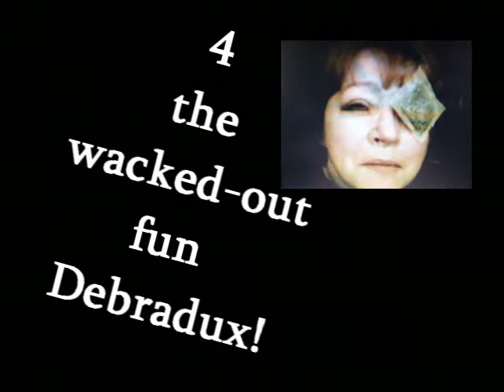Pantea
Watch in high quality, it makes a huge difference!

This was a little experiment for me with camera angles. I didn't mean to make it this long, but it just happened.

Edited with Sony Vegas Platinum whatever on a laptop I'm not used to at all. arg.

The new shirt came from ebay, and notice the Ws are not faded like on my old shirt!! yay! And it's blacker.

I'm a spaz right now.

#77 - Most Viewed (Today) - Howto & Style - Ireland
#58 - Top Favorites (Today) - Howto & Style